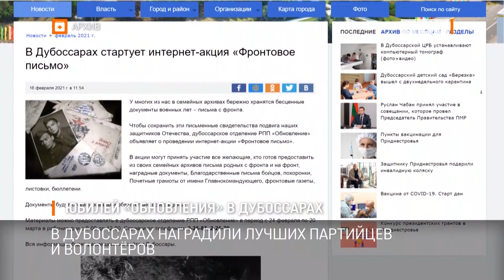Юбилей «Обновления» в Дубоссарах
В Дубоссарах по случаю 15-летия партии «Обновление» чествовали лучших партийцев и волонтёров. Дубоссарское отделение называют одним из самых активных.